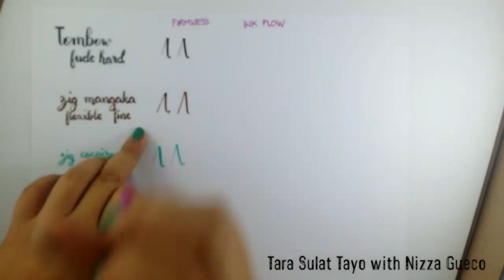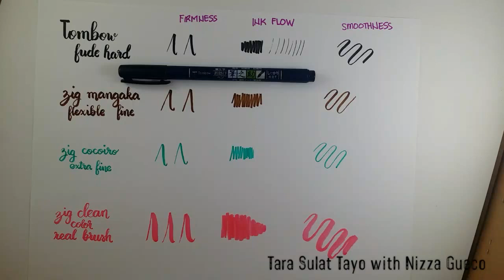Tara Sulat Tayo Video 002 - Suggested Brush Pens for Beginners 02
This is the second part of my suggested pens for beginners.

Pens that are discussed here are:
Tombow Fude Hard
Zig Mangaka Flexible Fine
Zig Cocoiro Extra Fine
Zig Clean Color Real Brush